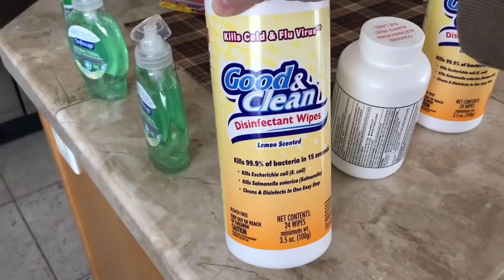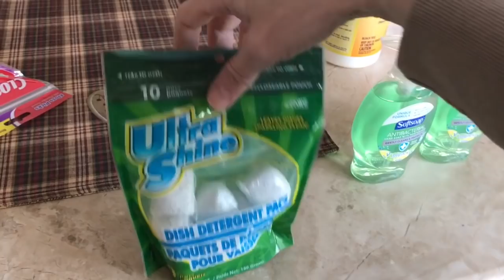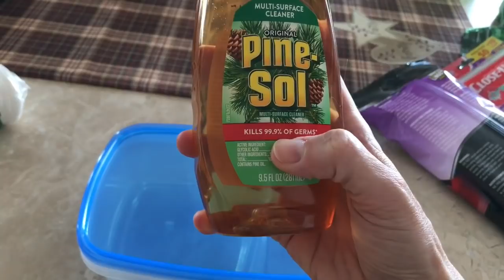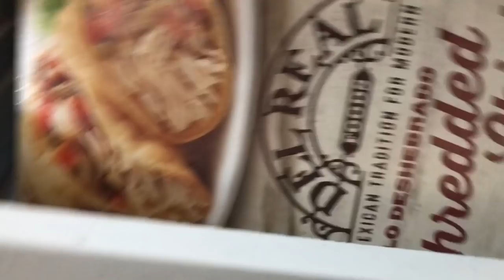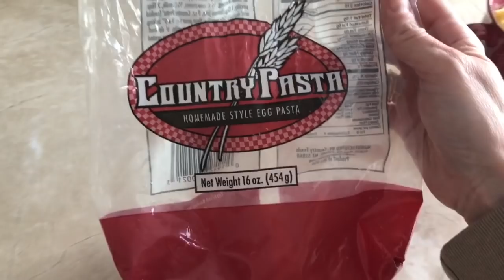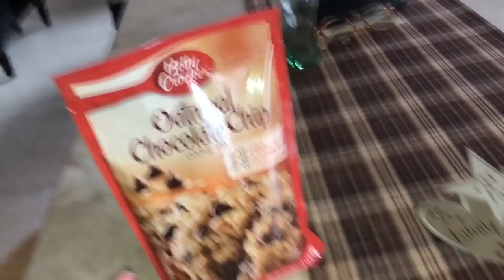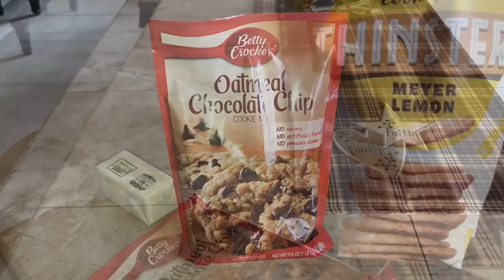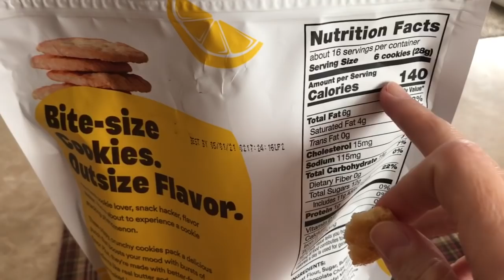I KNOW WHERE MY FINGERS HAVE BEEN | Vlog | April 8 & 9, 2020 | Traci B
XoXo,
Traci B

Mail:
4956 W 6200 S
Box 255